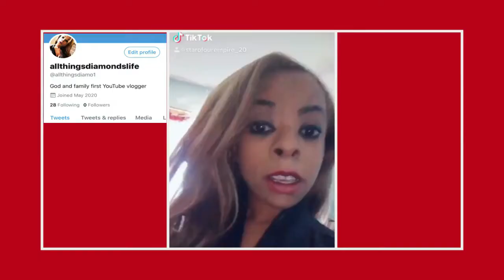All these interruptions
SC-Badbitchfabolous